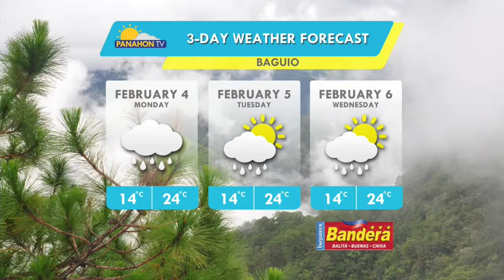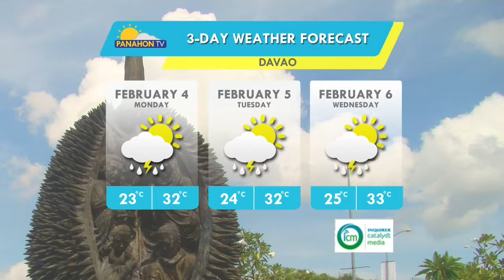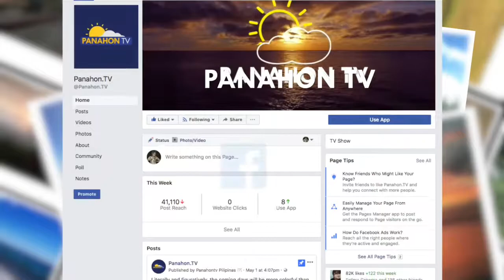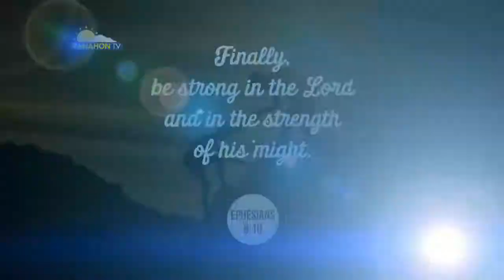Panahon.TV | February 3, 2019, 5:00AM (Part 6)